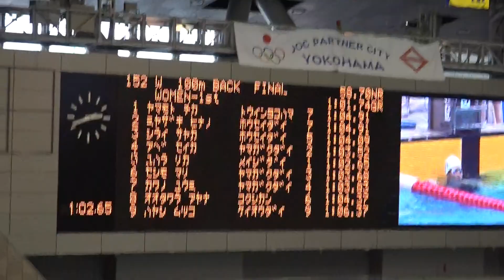瀬下茉利 阿部星架 河野優美 女子100ｍ背泳ぎ 決勝 第90回関東学生選手権水泳競技大会